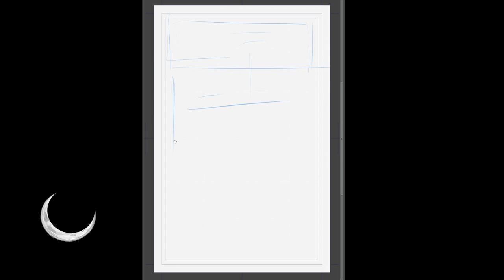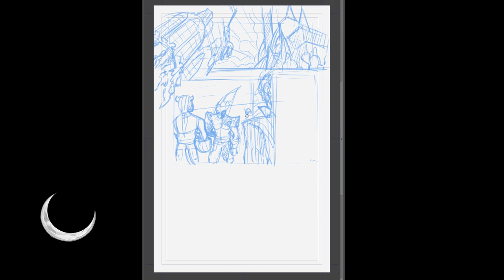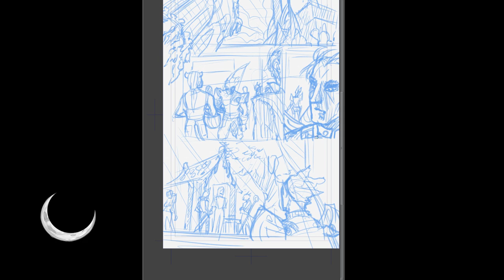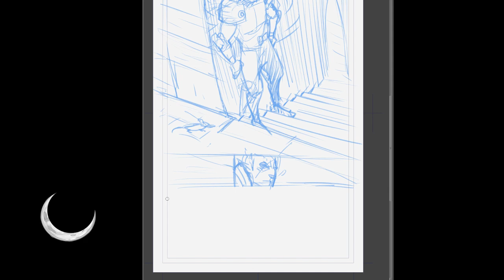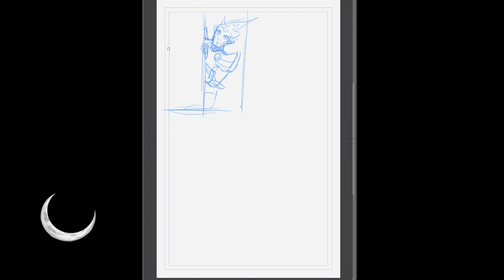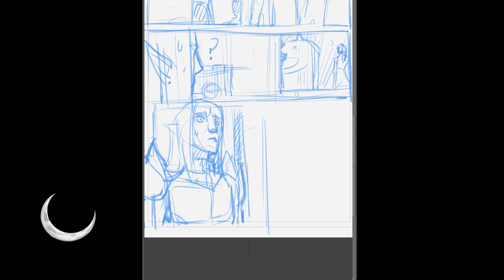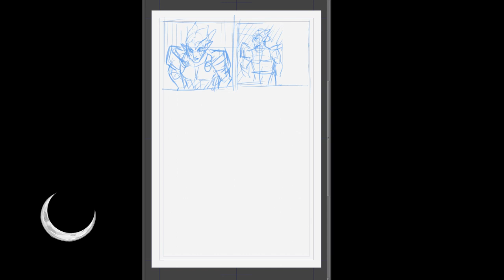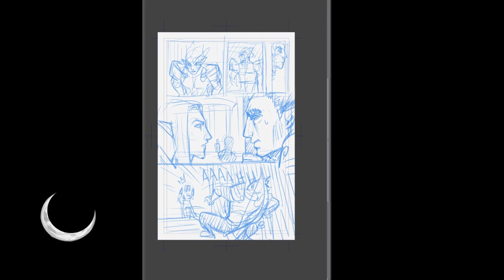Drawing A Page: ESO (pt. 1)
–––From my Twitch stream, I record my process laying out a page of fancomic from Elder Scrolls Online. In Youtube, I will make an edited version for easy digestible viewing. (๑'ᴗ'๑)–––